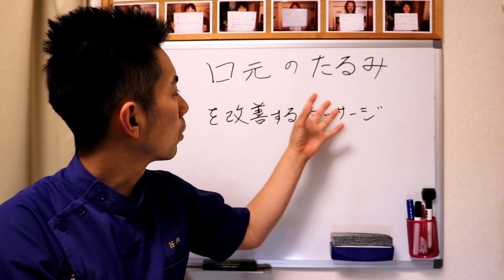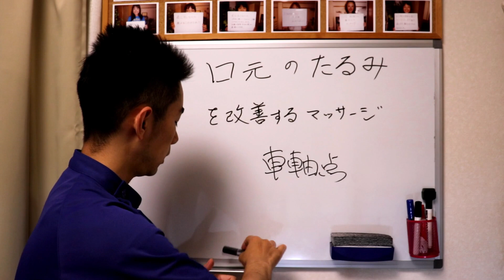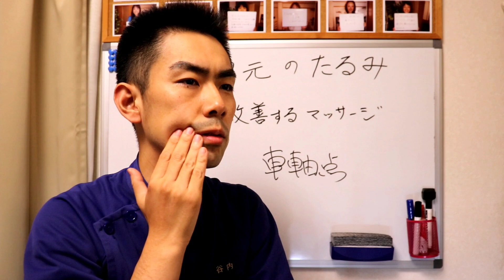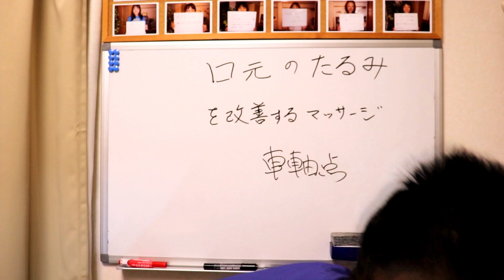50代の口元のたるみを改善するマッサージ Massage to improve sagging of the mouth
小顔の技術を学びたい。スキルアップしたい方。
下のメルマガフォームから登録してください。

実際に施術を受けて効果を実感したい方はこちら。

技術指導したお店↓
新宿の小顔・姿勢矯正専門サロン天衣無縫